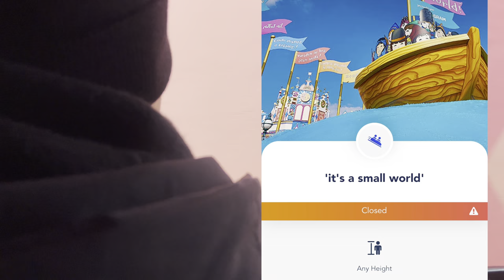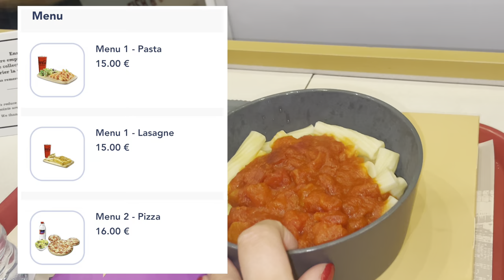NEW DISNEYLAND PARIS 2023 VLOG SNACKS | FOOD | RIDES | MANDO & GROGU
✨Feel free to join me & lauran on our trip to Disneyland Paris in March 2023. ✨

We love nothing more than traveling the world to visit all the different disney parks, explore the gorgeous disney cruises & occasional travel to non-disney locations too (we just love traveling and we want to vlog it all).

We will share plenty of money saving tips, park tips and travel tips along the way too.

We’re also Disneyland Paris Annual passholders 2023 ✨

MagicalBySarah

Includes:
✨ Disneyland Paris
✨ Disney Snacks
✨ Disney Food
✨ Disneyland Paris Halloween
✨ Disney Hotels
✨ Disney Tips
✨ Disney Drinks
✨ Disney Bars
✨ Disney Quick service
✨ Avengers Campus
✨ Walt Disney Studios
✨ Disneyland Park

Previous Vlogs:
Vapiano
Toad Hall
Disneyland Paris
Disneyland Paris 30th
Disneys Sequoia Lodge
Cowboy Cookout
Travel Day
Travel Day Vlog
Disney Parks
Disney Snacks
Disney Food
Disney Quick Service
Disney Childrens Meal
Disney Merchandise
Disney 1992
Paris
Disney Breakfast
Walt Disney Studios
Uber Ride From Airport
Travel Days To Disney
Food From Both Parks
Rides From Both Parks
Saving Tips
Helpful Tips